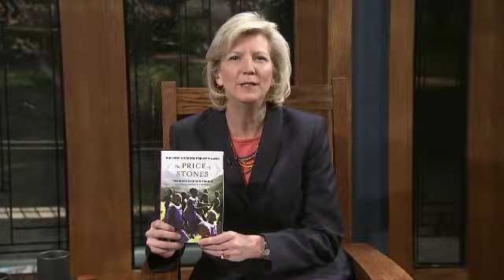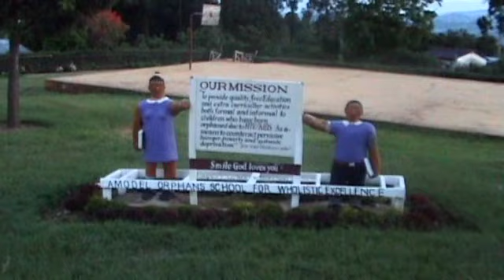Starting a Free African School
Thousands of children in Uganda don't go to school because their parents can't afford books, a uniform, or sometimes, just a pencil. The orphans there have even less of a chance. When Twesigye Jackson Kaguri was confronted with this picture, he and his wife decided to use their savings to establish a free school for orphans. Hear his adventures, also described in his book, The Price of Stones: Building a School for My Village. Shirley Hoogstra hosts.